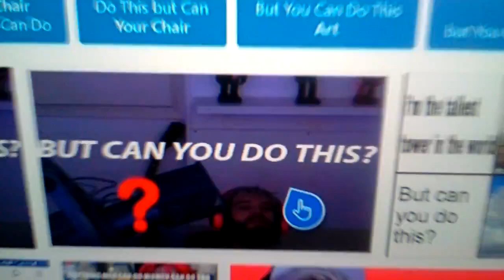Nostalgia week video But can you do this